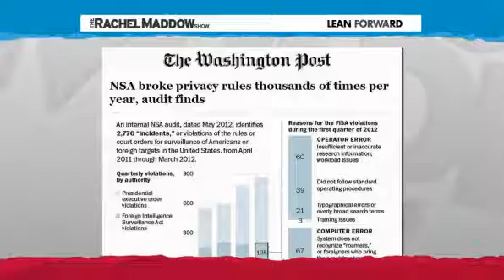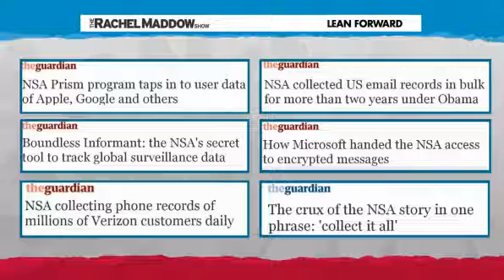Rachel Maddow: Journalism is not terrorism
Rachel Maddow explains the detention of David Miranda, who was traveling for The Guardian and journalist Glenn Greenwald, under Britain's terror law.